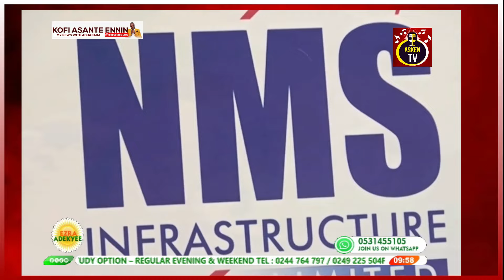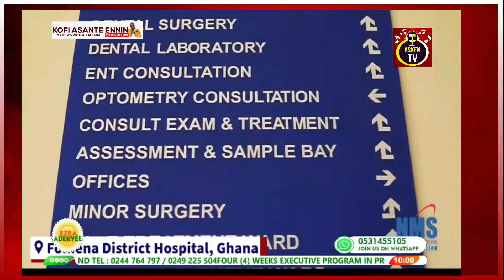Time to take decision in Ashanti Region! NPP vrs NDC performance records revealed